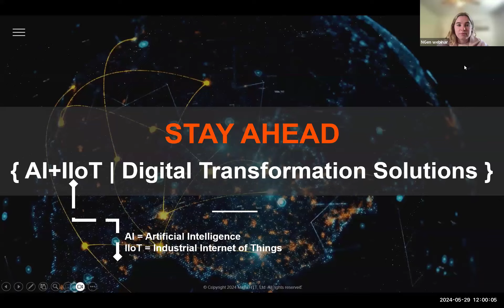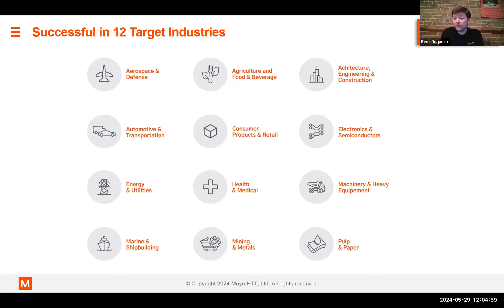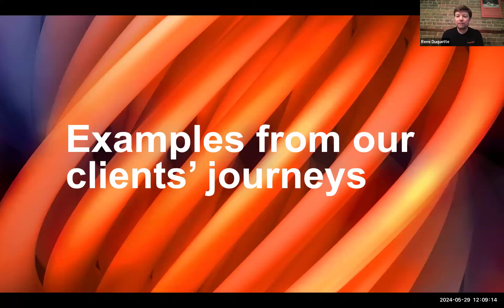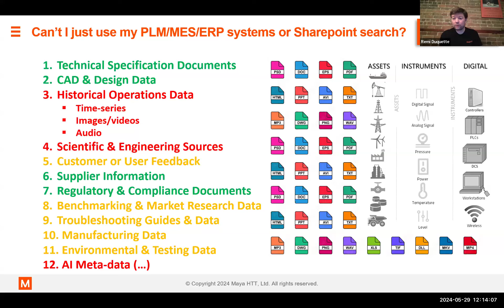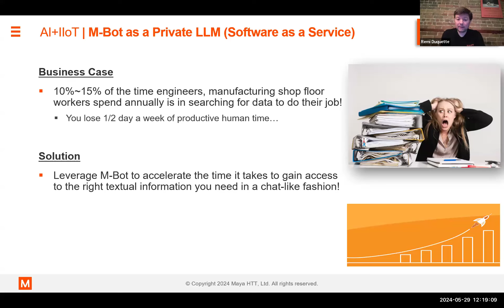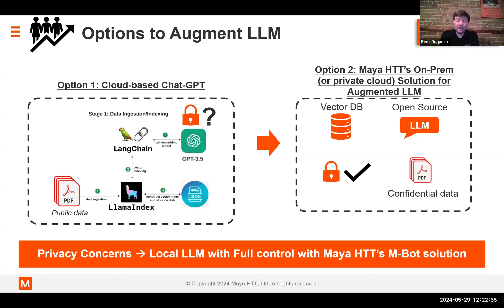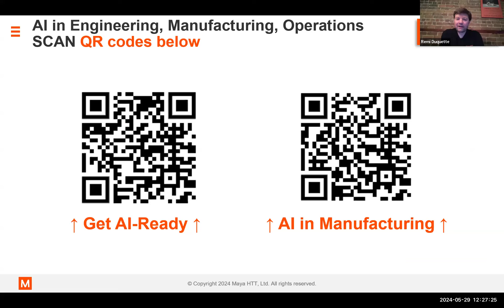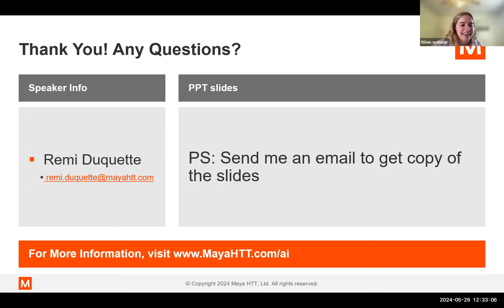AI + IIoT: Digital Transformation Solutions with Maya HTT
Discover how Maya HTT's team can help your organization achieve success with AI and IIoT.